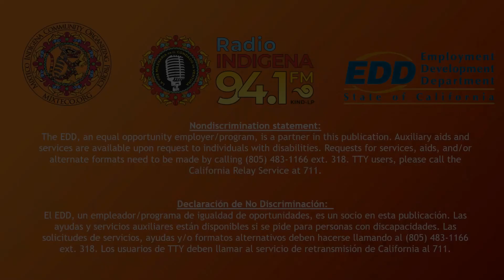EL CAMPESINO Y SUS DERECHOS, #1 TEMA (SALARIO MINIMO)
El Campesino y Sus Derechos, un programa con segmentos informativos para empoderara a los campesinos y comunidad en general, auspiciado por el Departamento Del Desarrollo Del Empleo ("EDD por sus siglas en ingles) y Radio Indígena 94.1FM de la Organización Comunitaria Proyecto Mixteco Indígena.